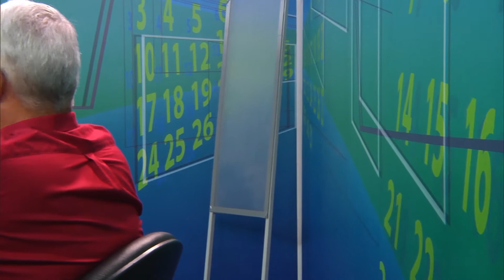Feste Schritte 13 06 2018 - INVITADO ELVIN WIENS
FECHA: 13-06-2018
INVITADO: ELVIN WIENS